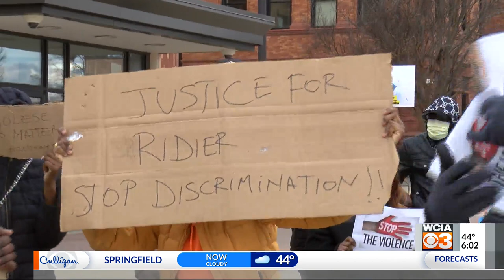Murder suspect in court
An emotional courtroom as the suspect in a murder was arraigned.